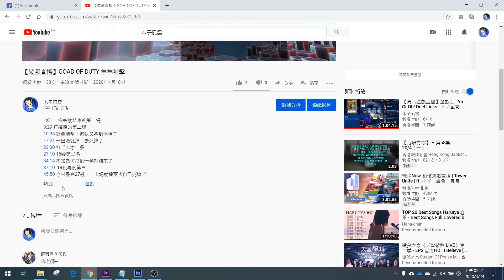【舊開箱01】人生的第一把電競機械鍵盤 波賽頓鋁至尊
今天來介紹我人生中第一把電競鍵盤 - 曜越的波賽頓鋁至尊
從2015年至現在2020年，不知不覺已經五年了
一起來看看這把鍵盤有什麼特色
我當初到底為什麼會買吧

攝影師：Andrea Piacquadio，連結：Pexels